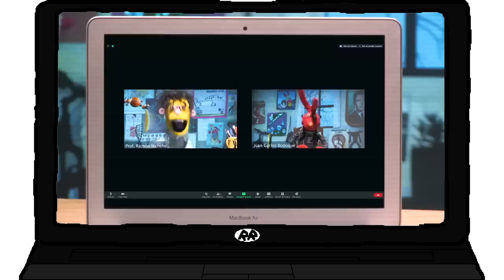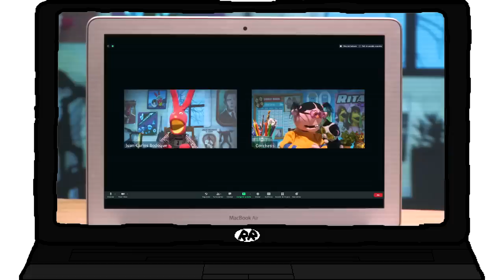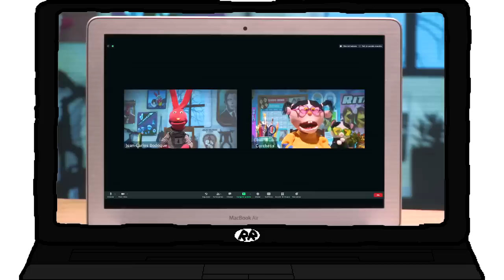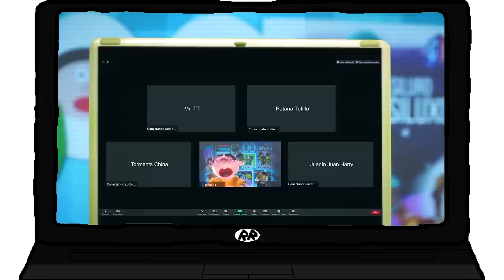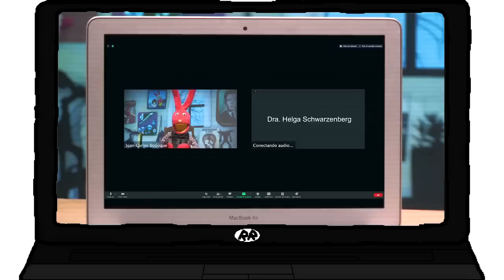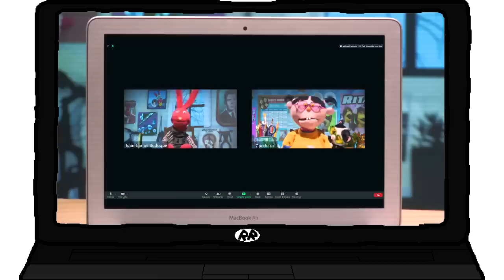31 Minutos: Cuarentena 31 | El Reviewer Random [Especial]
En medio de una situación que ha cambiado al mundo, 31Minutos tiene algo que decir.